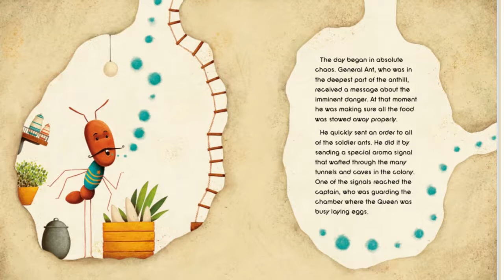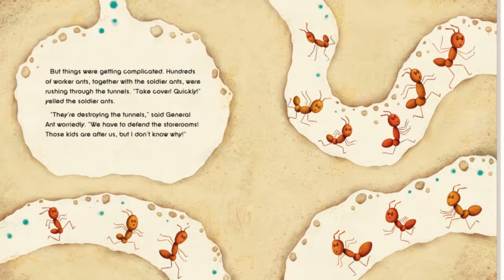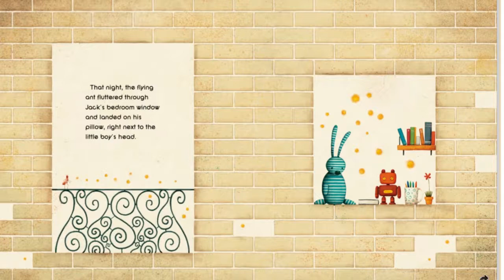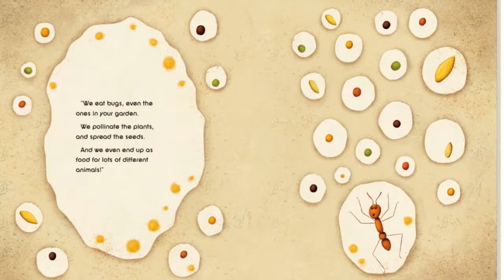💛THE ANT'S SECRET💖Kids Books Read Aloud/Read with me Book/Books for Everyone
The day began in absolute chaos. General Ant had received a message about the imminent danger.
On the surface, Chloe and Jack were having fun poking sticks into the anthill, attacking the colony once again.
Will these tiny, fascinating insects be able to defend their territory, and teach the children to respect them?

by Baltasar Magro, Dani Padrón (Illustrator), Jon Brokenbrow (Translator)